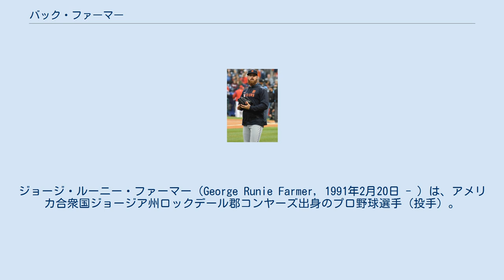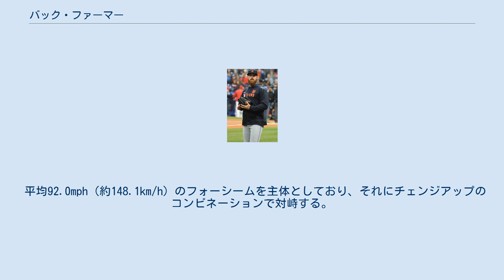バック・ファーマー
ジョージ・ルーニー・ファーマー（George Runie Farmer, 1991年2月20日 - ）は、アメリカ合衆国ジョージア州ロックデール郡コンヤーズ出身のプロ野球選手（投手）。
右投左打。
MLBのテキサス・レンジャーズ傘下所属。
 2009年のMLBドラフト46巡目（全体1378位）でアトランタ・ブレーブスから指名されたが、契約せずにジョージア工科大学へ進学した。
 進学後の2012年のMLBドラフト15巡目（全体485位）でミルウォーキー・ブルワーズから指名されたが、この時も入団しなかった。
 2013年のMLBドラフト5巡目（全体156位）でデトロイト・タイガースから指名され、プロ入り。
契約後、傘下のA-級コネチカット・タイガースでプロデビュー。
12試合（先発11試合）に登板して0勝3敗、防御率3.09、33奪三振を記録した。
 2014年、マイナーではA級ウェストミシガン・ホワイトキャップス、AA級エリー・シーウルブズ、AAA級トレド・マッドヘンズでプレーし、3球団合計で22試合に先発登板して12勝6敗、防御率3.07、129奪三振を記録した。
8月13日にメジャー契約を結んでアクティブ・ロースター入りした。
同日のピッツバーグ・パイレーツ戦でメジャーデビュー。
 2015年は14試合（先発5試合）に登板して0勝4敗、防御率7.36、24奪三振を記録した。
 2016年は14試合（先発1試合）に登板して0勝1敗、防御率4.60、27奪三振を記録した。
 2017年は5月27日のシカゴ・ホワイトソックスとのダブルヘッダー第1戦で先発すると、6.1回を無失点の好投でメジャー初勝利を挙げた。
この年も8月下旬までAAA級トレドを行き来していたが、8月26日以降は先発ローテーションに定着した。
最終的に11試合に先発登板して5勝5敗、防御率6.75、49奪三振を記録した。
 2018年は66試合（先発1試合）に登板して3勝4敗、防御率4.15、57奪三振を記録した。
 2019年は73試合（先発1試合）に登板して6勝6敗、防御率3.72、73奪三振を記録した。
 2020年は23試合に登板して1勝0敗、防御率3.80、14奪三振を記録した。
 2021年5月7日にエラスモ・ラミレスのメジャー昇格に伴ってDFAとなった。
その後、5月11日にマイナー契約となりAAA級トレド送られた。
6月13日にメジャー契約を結んでアクティブ・ロースター入りした。
8月14日にドリュー・ハッチソンのメジャー昇格に伴って再びDFAとなり、17日に自由契約となった。
 2021年8月21日にテキサス・レンジャーズとマイナー契約を結び、傘下のAAA級ラウンドロック・エクスプレスへ配属された。
 平均92.0mph（約148.1km/h）のフォーシームを主体としており、それにチェンジアップのコンビネーションで対峙する。
他にはカーブ、スライダー、ツーシームを投げる。